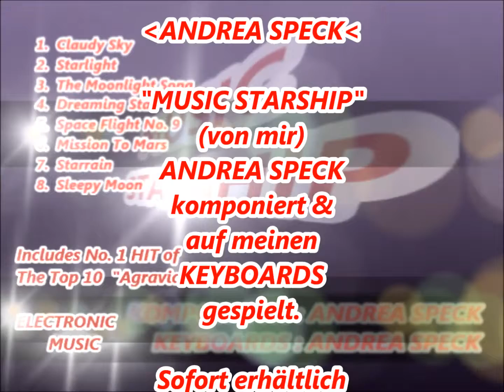"ANDY`s KEYBOARD SOLOS "MUSIC STARSHIP" composed & performed on KEYBOARDS by ANDREA SPECK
Popmusik Playbacks von mir (Andrea Speck) mit Flöte gespielt, im Stil des Original Interpreten.Außerdem meine selbst komponierte Musik auf Keyboards gespielt :   "MUSIC STARSHIP"  mein 2. Music To Relaxe Album. Nachdem "DEEP SPACE" so gut angekommen ist in den INSTRUMENTELS habe ich die neue Electronic
Music CD aufgenommen. Hier ein Ausschnitt aus dem Titel "Starrain" (von mir) Andrea Speck komponiert u. auf meinen Keyboards gespielt.